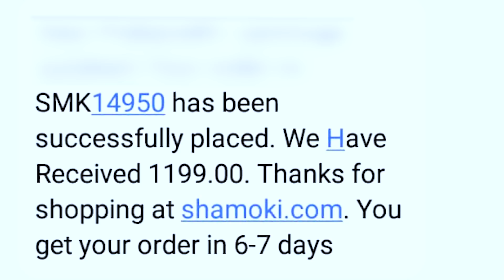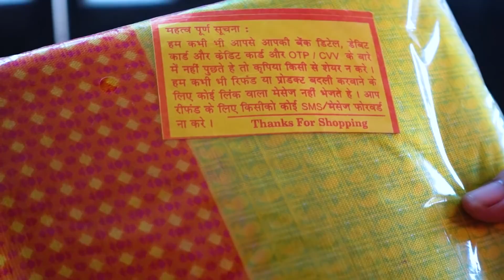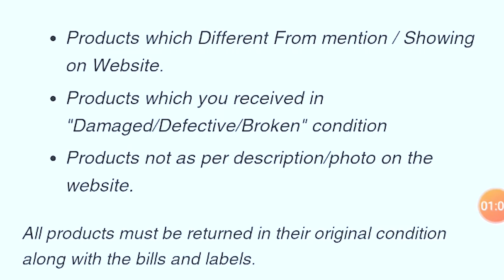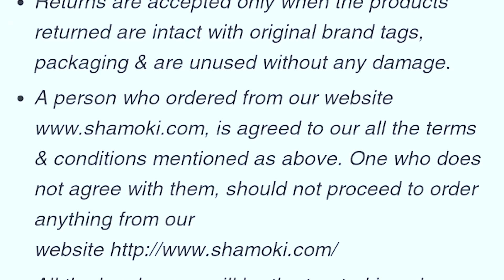Got cheated through this shamoki website 🤦🏻‍♀️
Got cheated through this shamoki website. . beware!

for Appukutty sathumavu order whatsapp to 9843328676